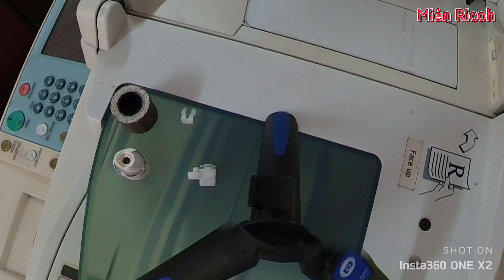MT | nguyên nhân nắp ADF kéo giấy một lúc 5 đến 10 tờ và cách khắc phục nhanh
- Nghiêm cấm sao chép dưới mọi hình thức nếu không được sự cho phép của AD.
 - Trước khí Làm gì video của chúng tôi xin hãy Gởi mail trực tiếp để chúng tôi sẽ xử lý video để không làm ảnh hưởng đến các vấn đề khác của video.
Trân trọng
- Mọi chi tiết vui lòng Comment dưới video Miên TV